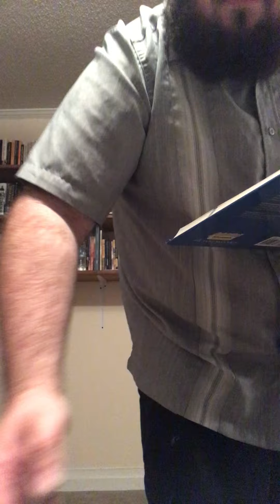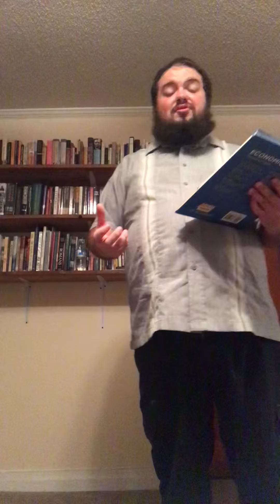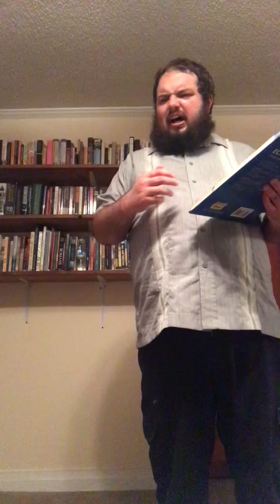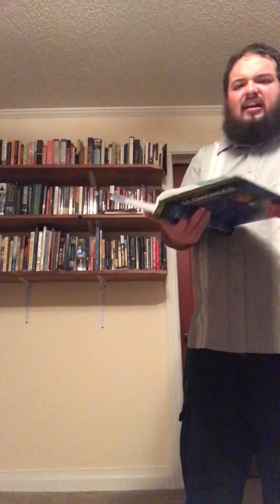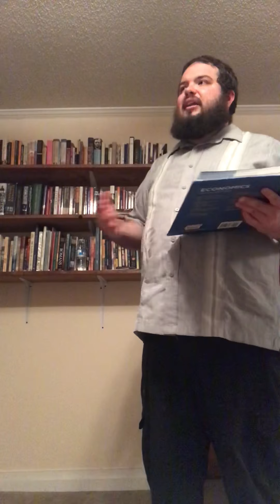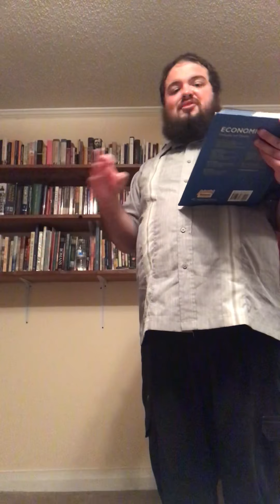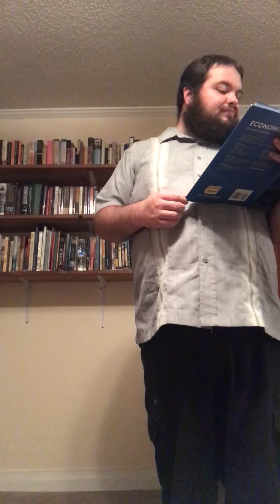Antitrust and Deregulation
Distance learning lesson for students of Wyman King Academy in Batesburg, SC. The intention of this video is to help my students during the coronavirus quarantine, not to make a profit.